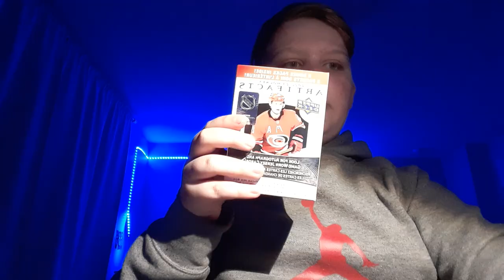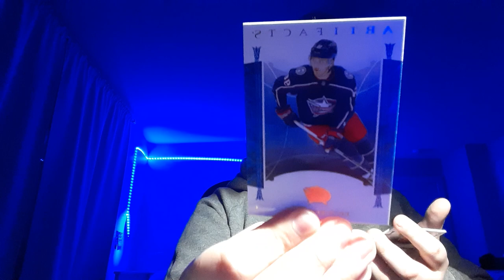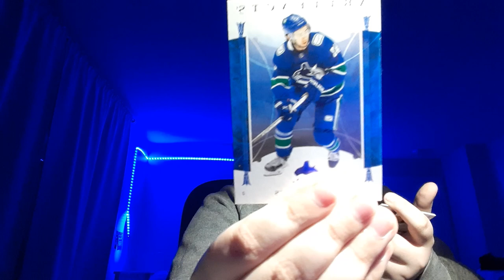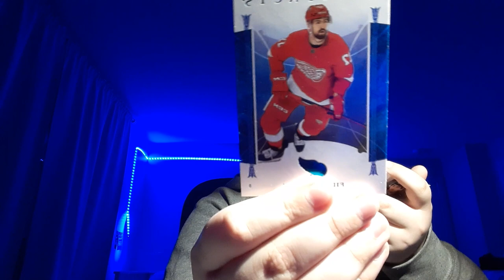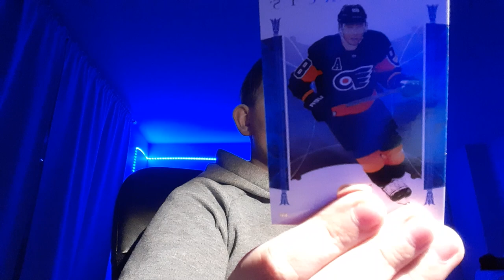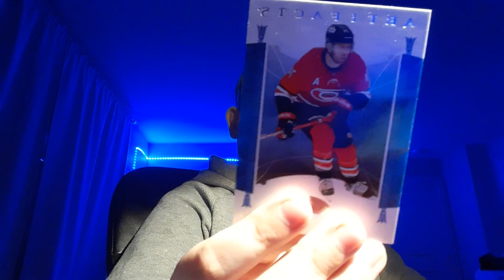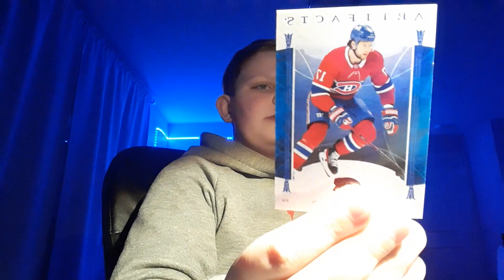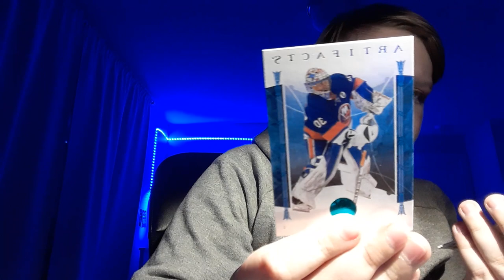Opening hockey packs part 6 with Julie